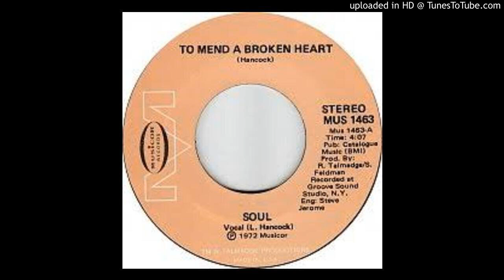S.O.U.L - TO MEND A BROKEN HEART